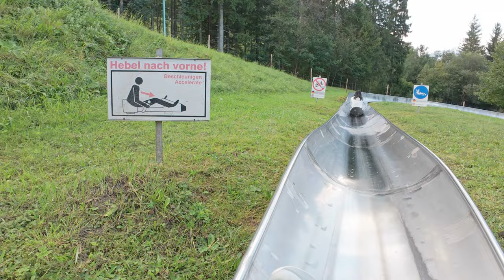Adventure Sports Luge Ride (Toboggan Run )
Adventure Sports Toboggan Luge Ride.
Tegelbergbahn Fussen Germany

Chapters:
00:00 Intro
00:29 Attempt 01 Very Slow
08:28 Attempt 02 Speed
10:51 Attempt 03
13:38 Attempt 04
16:19 Attempt 05 More Speed with Double